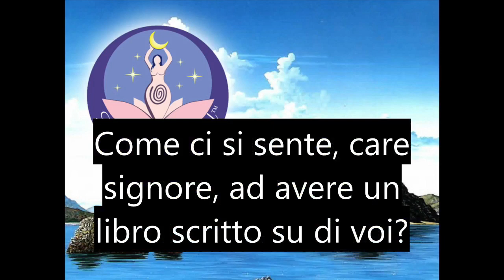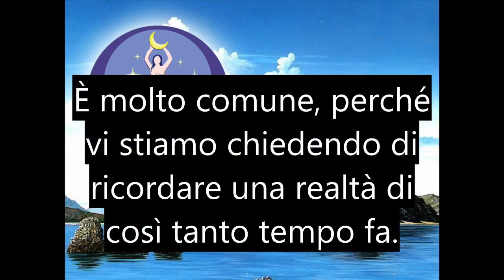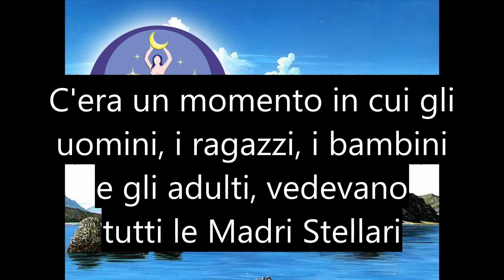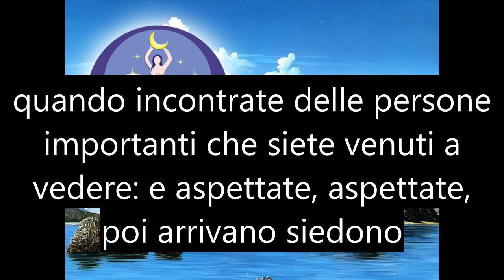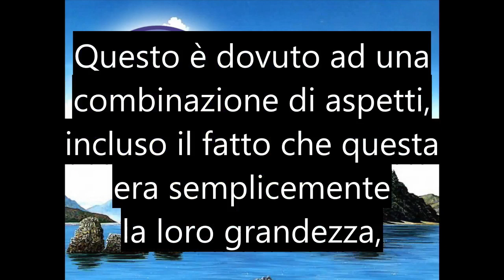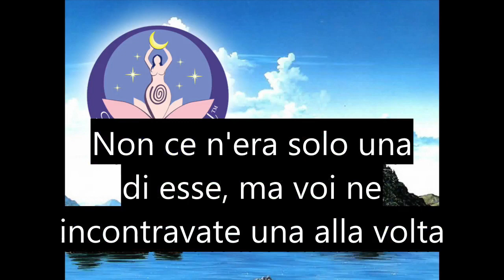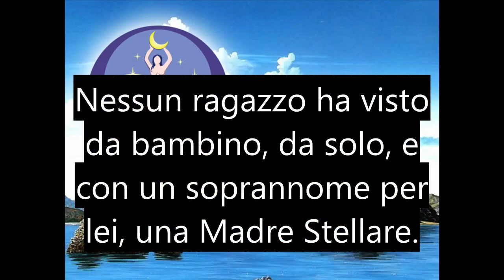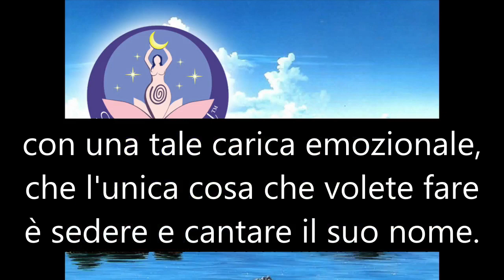Kryon alla Sorellanza Lemuriana - Incontrare una Madre Stellare (sottotitolato) - 20 luglio 2019